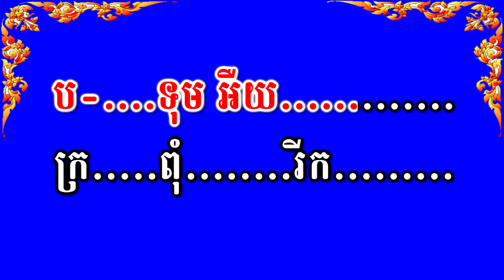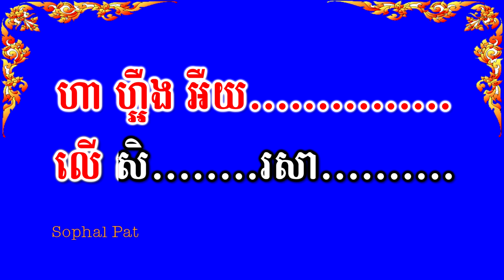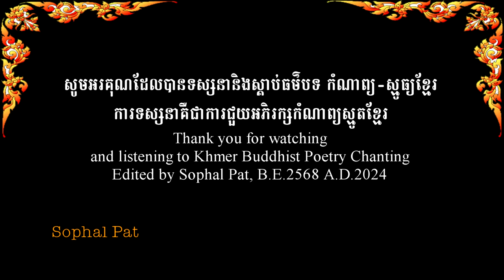No 215 ស្មូធ្យខ្មែរ | បទុម | ថ្វាយផ្កា | ណក់ ចំរើន | Smot Khmer Buddhist Botum | Paduma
No 215 ស្មូធ្យខ្មែរ បទុម ថ្វាយផ្កា អ្នកនាង ណក់ ចំរើន Smot Khmer Buddhist Botum Paduma